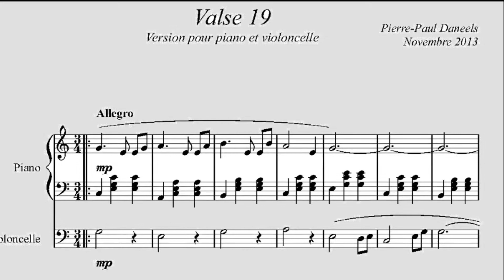Valse 19 pour piano et violoncelle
Interprétation digitale.